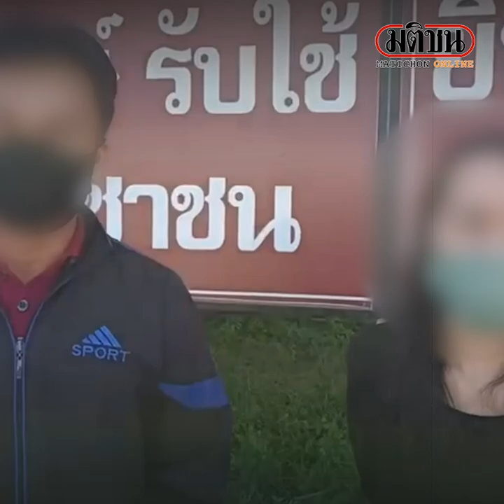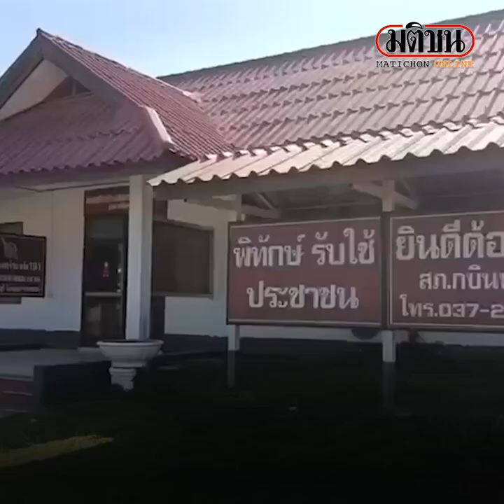แบบนี้ก็มี จอดรถฉี่ข้างทาง ลืมเมียไว้ข้างถนนสาย 304: Matichon Online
แบบนี้ก็มี จอดรถฉี่ข้างทาง ลืมเมียไว้ข้างถนนสาย 304